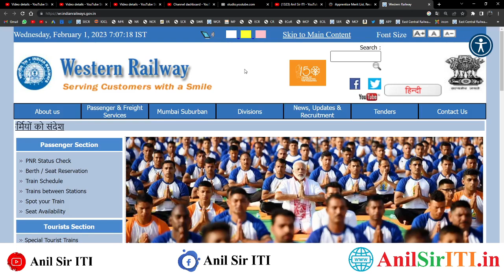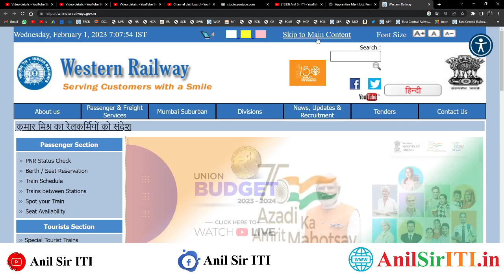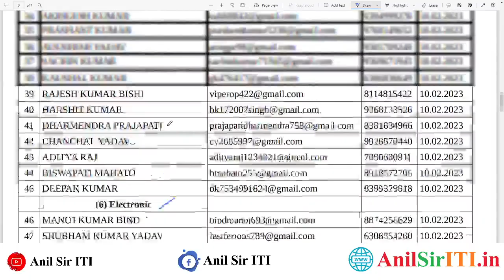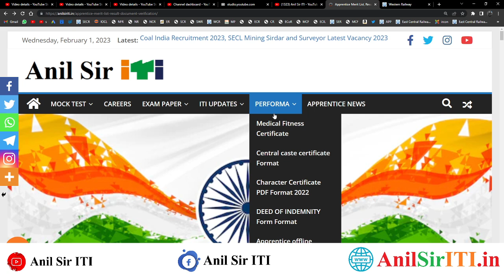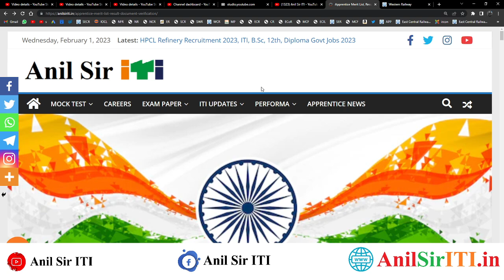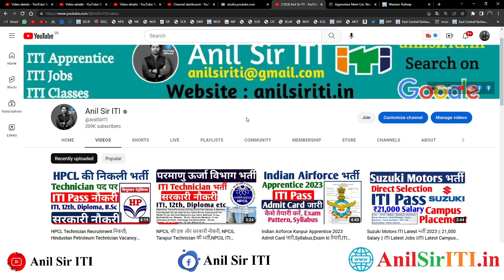Western Railway Apprentice 2023 New Merit list जारी, ITI Pass RRC WR 3612 Post DV Merit list 2023